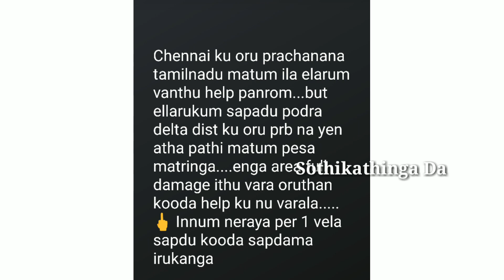Gaja Cyclone News Tamil | Gaja cyclone in velankanni | Tamilnadu gaja Affected areas | Tn Govt Gaja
◆TN CM Edappadi K Palaniswami said 45 people have lost their lives due to the cyclone and more than 700 livestock were killedA detailed report on crop damage has been commissioned.
◆Adding that the report would be sent to the Centre.Bereaved families will get compensation of Rs 10 lakh each and those severely injured will get Rs one lakh each, the CM said

◆Bereaved families will get compensation of Rs 10 lakh each and those severely injured will get Rs one lakh each. Those with minor injuries will get Rs 25,000," he said.

Gaja Affected Districts : Thiruvarur , thanjavur , Vedharniyam, Nagapattinam

Courtesy : Times of india ❤

Name : HARI M P
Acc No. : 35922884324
Branch : SBI Madurai
IIFS Code : SBIN000869